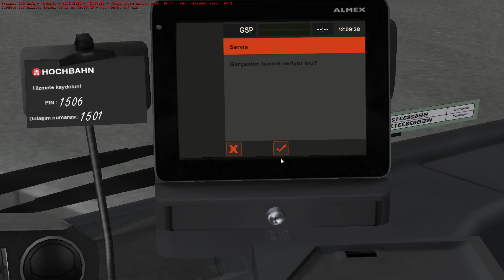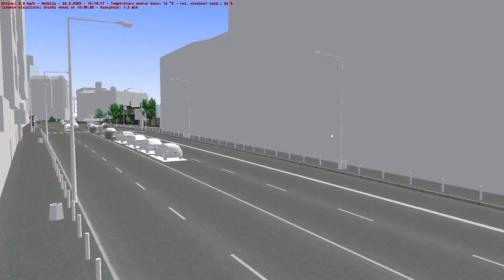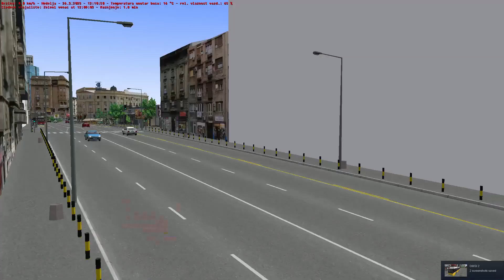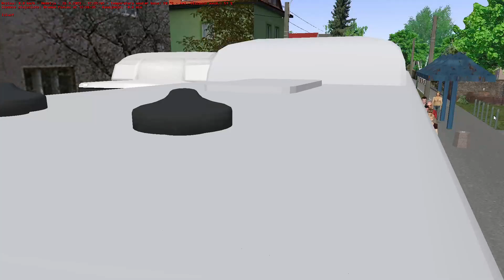OMSI 2 Beograd Mercedes Benz CONECTO CNG Linija 15 Zemun Novi Grad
Mapa:Beograd
Linija:15 Zeleni Venac-Zemun Novi Grad
Autobus:Mercedes Benz CITARO 530